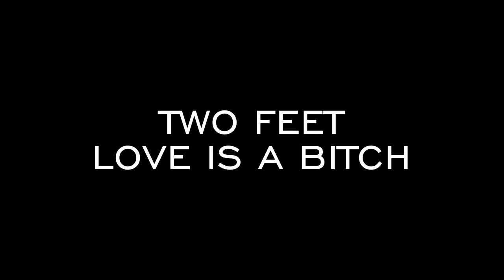Two Feet - Love Is a Bitch | choreo PEROVA NASTYA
Two Feet - Love Is a Bitch